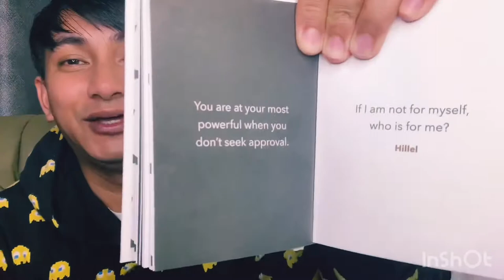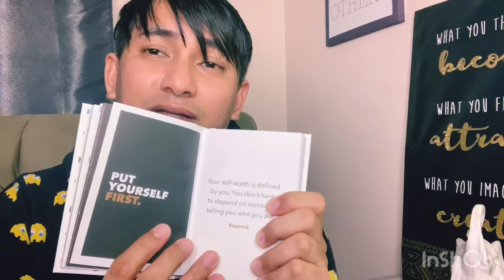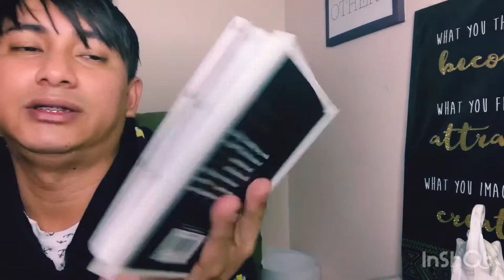LIBRO SERYE EPISODE 2: KNOW YOUR WORTH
This is the second episode of my LibroSerye. I’m doing this Libro Serye to share to you guys the lessons that I can get in this book. I hope you’ll find it helpful too and apply it to your life.

Catch the first episode of the Libro Serye in this link.